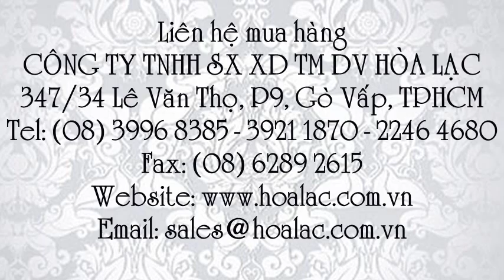Giày thấp cổ mũi thép chống đinh